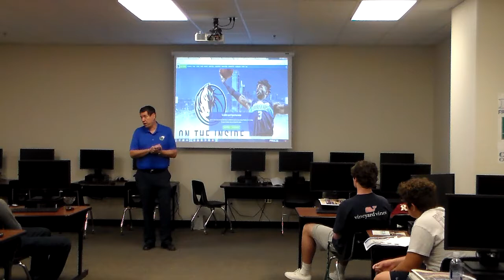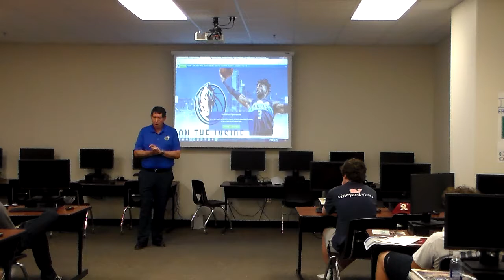Chuck Cooperstein - Dallas Mavericks 1 of 2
Chuck Cooperstein
Radio Play-By-Play
Dallas Mavericks